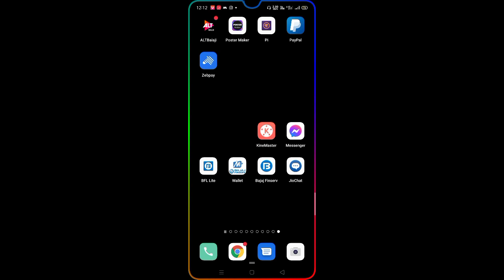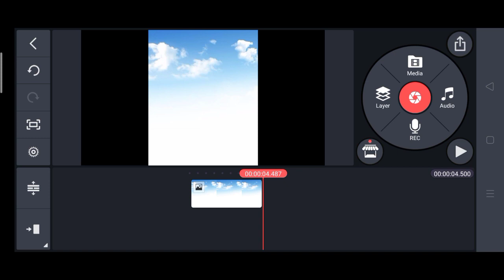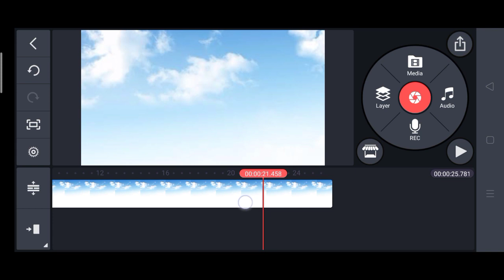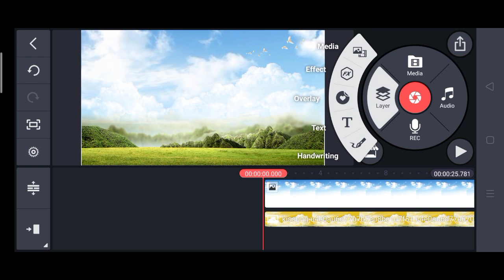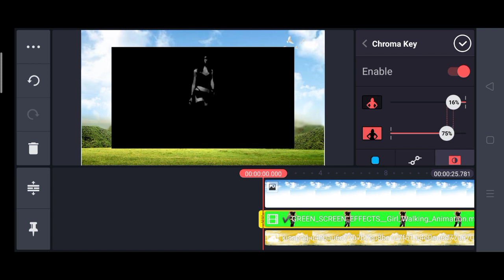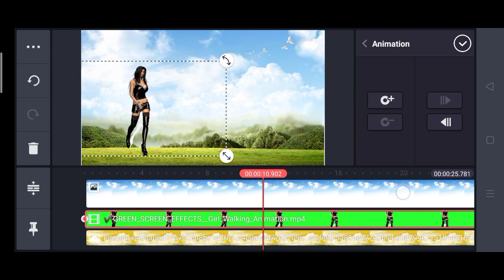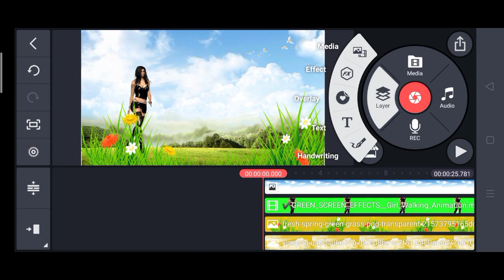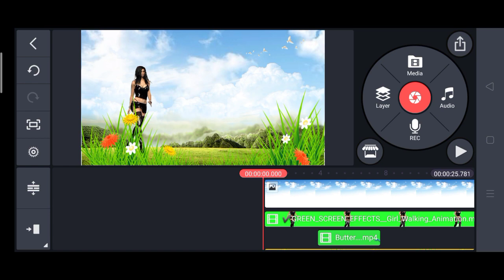cartoon video editing kaise kare?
cartoon video cartoons kaise banaya
mobile se animation video kaise banaye

all PNG, photo, video clips download link for cartoon video editing